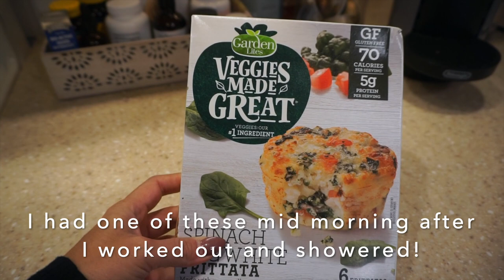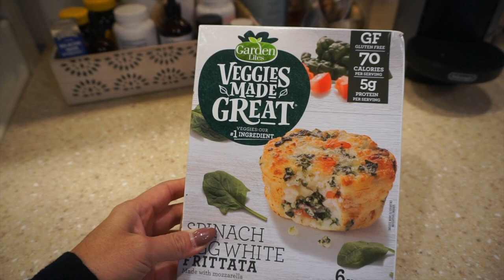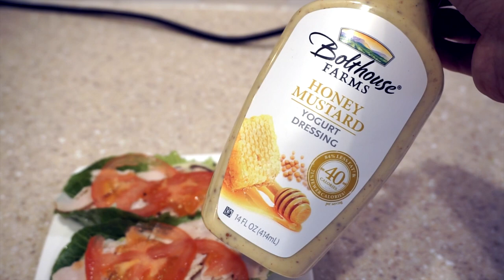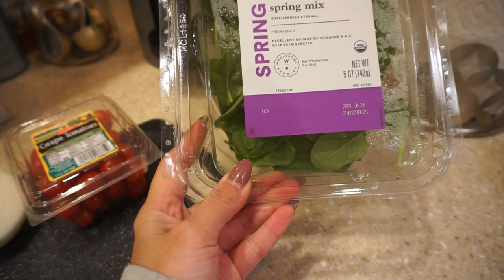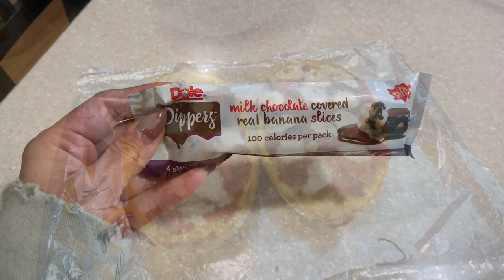WHAT I EAT IN A DAY | TO GET IN SHAPE! | XoJuliana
Hey babes! Today's video is a very requested one and I hope you guys enjoy it. Sharing a whole day of what I eat to get and stay in shape! XOXO

BAG SEALER

Want to try the collagen I use?! Use the link to get some $$ off!

MY STEAM MOP
It’s on major sale!

OTHER DECOR ITEMS:
Advent calendar
Decorative book stack
Table runner
PEACE garland
Toddler pajamas
Christmas headbands
Plastic "milk" bottles with straws
Christmas tree plate

GET STARTED WITH ESSENTIAL OILS WITH ME!!
You can get a thieves starter kit to join!

HOME ITEMS:
Pom pom blanket
Velvet chair